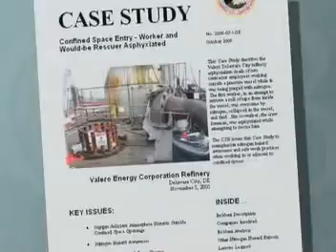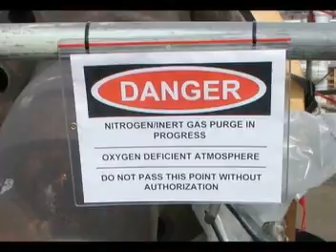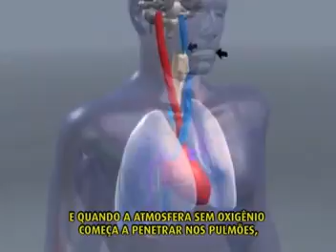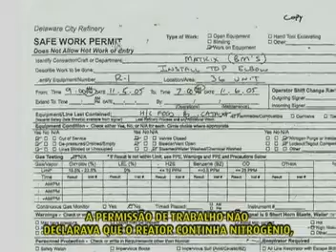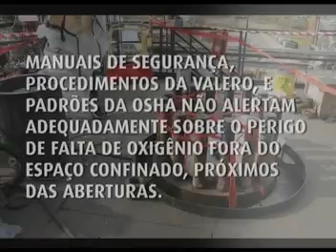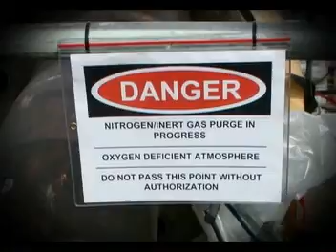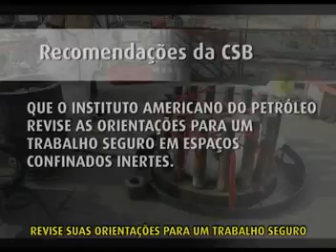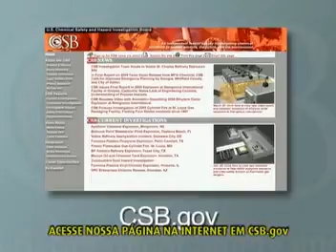1 Harzards of Nitrogen Asphyxiation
1 Harzards of Nitrogen Asphyxiation